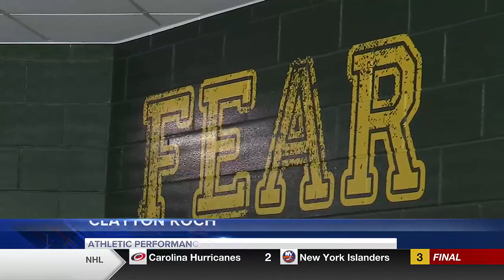Rampage roll Marshals in AFL season opener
The Rapid City Marshals fell in their Arena Football League debut 58-28 to the Iowa Rampage